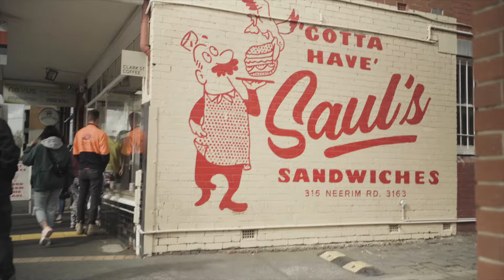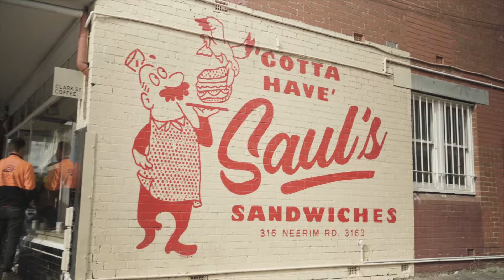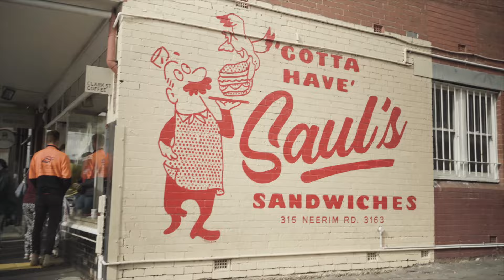Saul's Web Loop